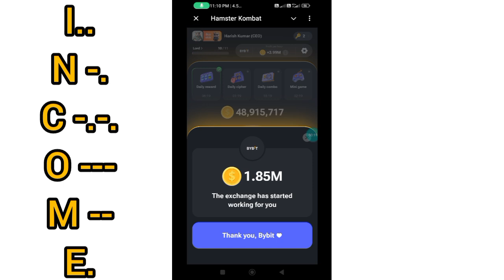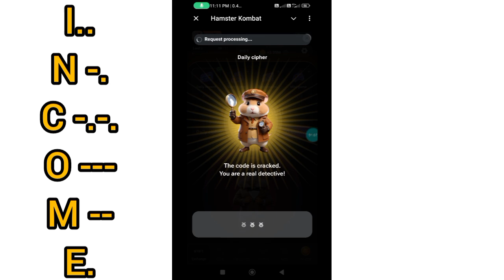Daily cipher 14/8/2024 hamster combat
എന്റെ ചാനലിലെ videos education purpose നു വേണ്ടി മാത്രമാണ്. ആരും ഇത് ദുരുപയോഗം ചെയ്യരുത്. ദുരുപയോഗം ചെയ്താൽ ഞാനും എന്റെ ചാനലും ഇതിനു ഉത്തരവാദിയല്ല.
If any doubts please use Join button.
Please joining my channel quickly.
First I cared joining members. So join button is an important

Url     @techinfosolutionbyhari